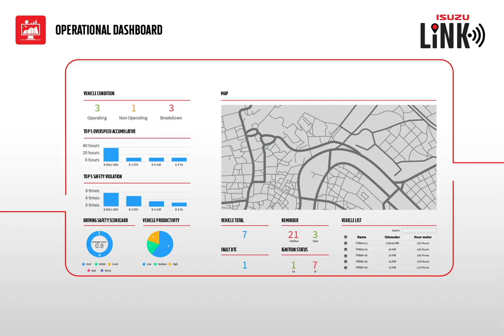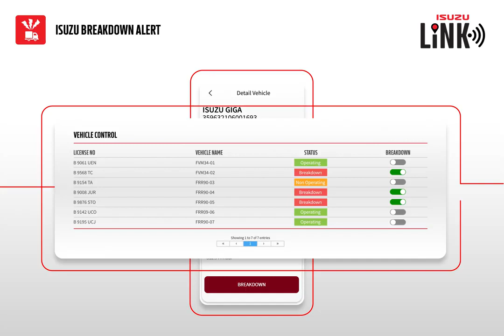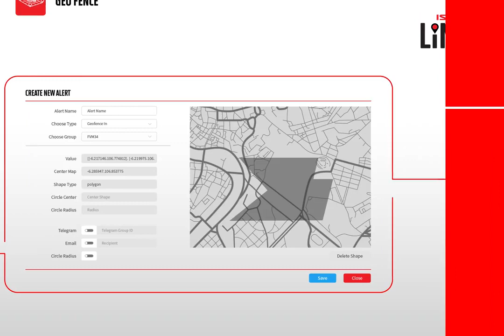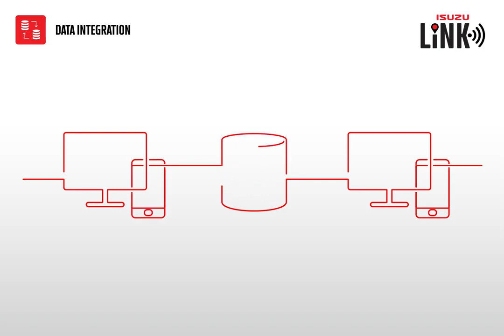ISUZU LINK | ISUZU DIGITAL EXPERIENCE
Kemajuan teknologi isuzu yg semakin lama semakin canggih, agak memudahkan konsumen yg membeli isuzu. isuzu menghadirkan layanan yang bernama ISUZU LINK yang bisa mengetahui dimana posisi mobil nya.

Semoga bermanfaat info dari saya.